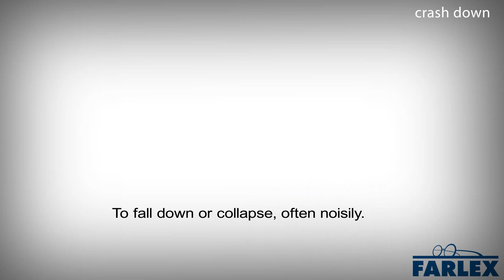crash down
To fall down or collapse, often noisily.

When the tree crashed down in the woods, it woke us all up.